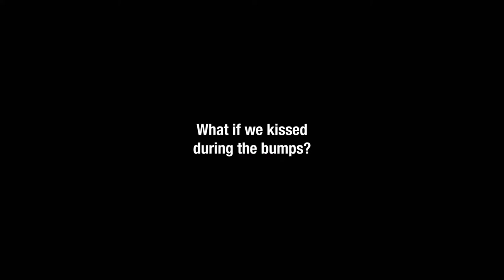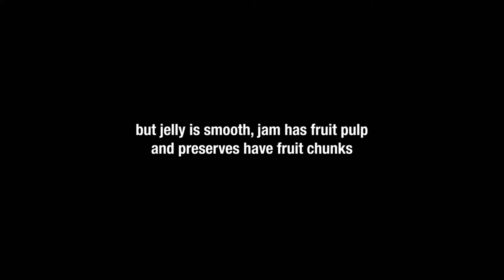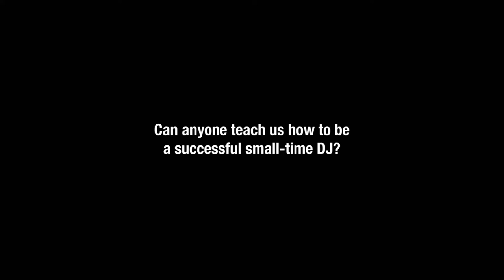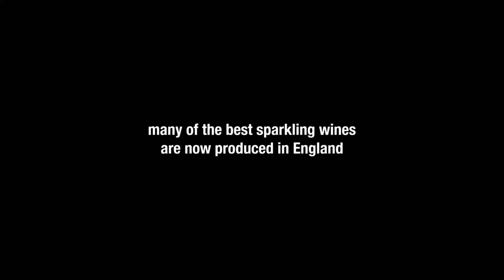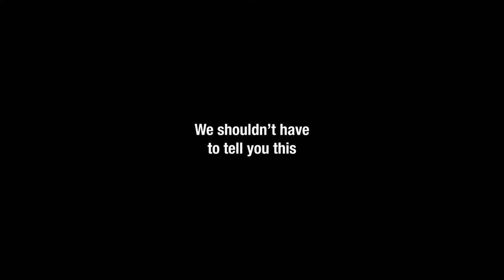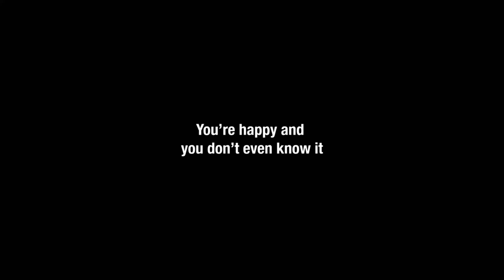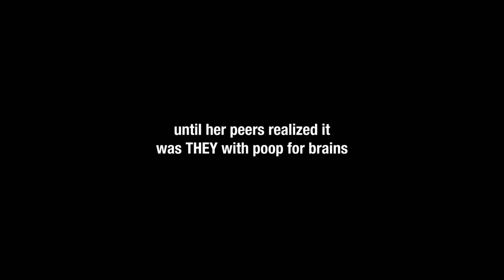[adult swim] - February 2, 2020 Bumps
Swimpedia claims no rights to the audio and visuals used in the video above. Please refer to Adult Swim, a subsidiary of WarnerMedia, for the ownership of said content. [TIMESTAMPS BELOW]

Bump Timestamps:

US Space Force Logo - 0:00
Kiss During Bumps - 0:15
Tweets 1 - 0:30
Valentine's Day Coming Up - 0:45
Kiosks at Work - 1:01
Jelly Jam Preserves - 1:16
WWGPND - 1:31
Fred Silverman Memorial Bump - 1:47
Country Music Castanets - 2:02
Nicodemus Rey Skierski - 2:17
Successful Small Time DJ - 2:32
Ear Cockroach - 2:48
Climate Change Wines - 3:03
Jonathan Pillows “Paper Towels" | adult swim smalls - 3:18
Continue? - 4:20
Bathroom Cup - 4:35
Tweets 2 - 4:50
Bony-eared Assfish - 5:06
Erotic Paraphenalia - 5:21
Happy and You Know It - 5:36
Vermont License Plate Emojis - 5:52
Money on Cat Toys - 6:07
Pop Quiz - 6:22
Profiles in Courage - 6:38
Writing Tip Decades - 6:53